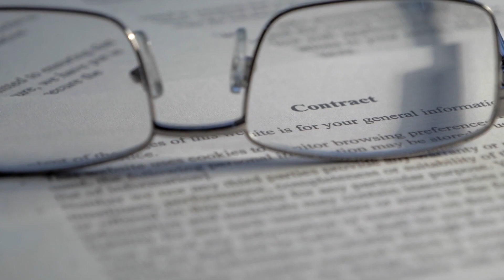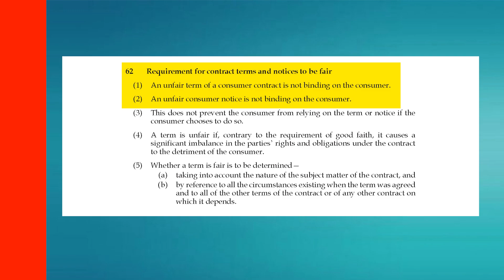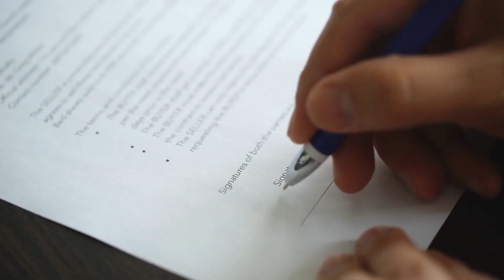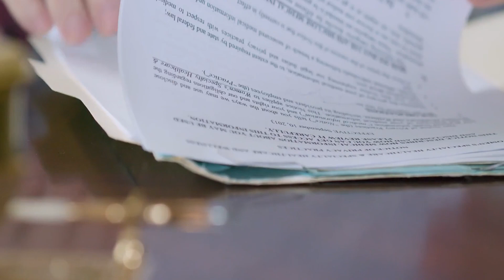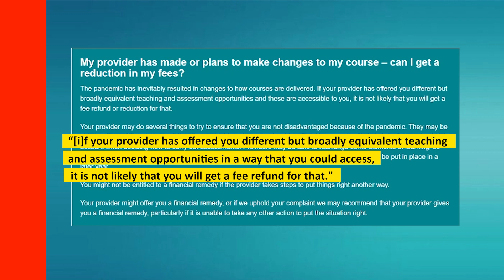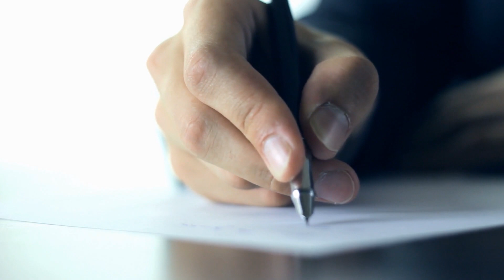Reclaiming University Fees because of Covid 2021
Tens of thousands of students had sub-standard University experiences last year, and are continuing to do so.  If you were one, can you get a refund?

0:00 - Intro
1:36 - Misrepresentation
3:00 - Pastoral duty of care
3:50 - Rent refunds
4:55 - Office of the Independent Adjudicator
6:45 - Judicial review
7:35 - Your complaint

Avon Insurance plc v Swire Fraser Ltd [2000] 1 All ER (Comm) 573
OIA - Can you complain to us?

♨️ IMPORTANT INFORMATION:
This video is published by Employment Law Services Limited.  The information in this video is for general guidance only and, although the presenters and publisher believe it was correct at the time it was recorded (Aug 2021), the law may have changed since then.  You should always seek your own independent legal advice.  Please note that for employment law, the law explained applies to England, Scotland and Wales.  For all other areas of law, it applies to England only.